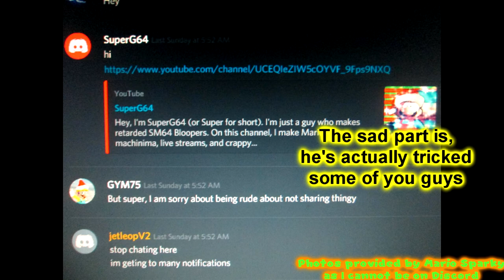Im Being Impersonated...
This is not epic guys...
News provided by MarioSparky and TrueBlueVoodoo

*All Music and Sound Effects belong to their respected owners. I CLAIM NO OWNERSHIP